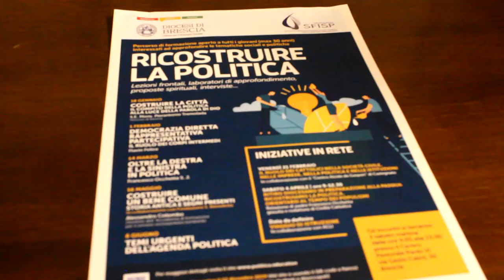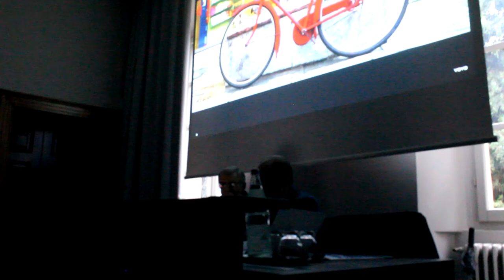Giovani e impegno politico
"Costruire la città. il compito della politica alla luce della parola di Dio". Il vescovo Pierantonio Tremolada con Silvano Corli alla prima lezione della Scuola di formazione all'impegno sociale e politico